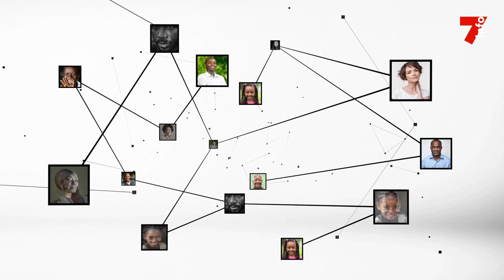Gnamien Attoubré : "La bonne gouvernance, l'équité sociale et la justice nous renforcent la paix"